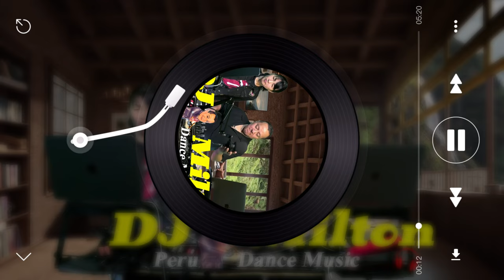Salsa Salsaton Cubaton サルサ ラテン ラテンミュージック / DjMilton Peru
DjMilton Peru
para recibir los últimos éxitos !
Para toda la gente que desea bailar o escuchar y tener una bonita diversion! !
For all the people who want to dance or listen and have a nice fun! !
Salsa Bachata kizomba mambo latin merengue salsa on1 salsa on2
Canciones o Musica  para show,clases,fiesta,party,ensayo,performances.